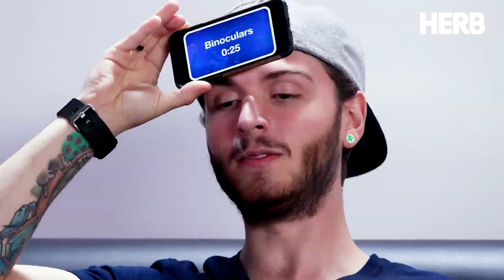Millennials Smoke Weed and Talk About Parents and Smoking Lifestyle | Smoke Sessions | Herb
We sit down with a few millennials to talk about what their parents know about their smoking habit.

DON'T BE LEFT IN THE.. UM.. SMOKE. JOIN US!